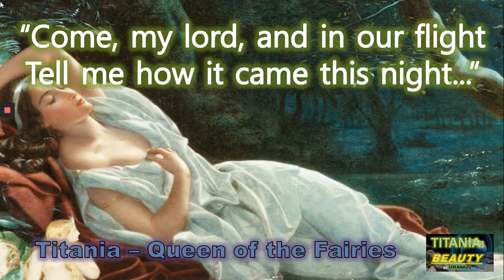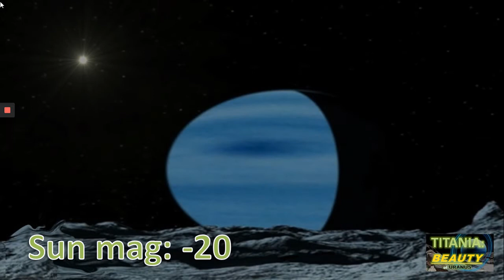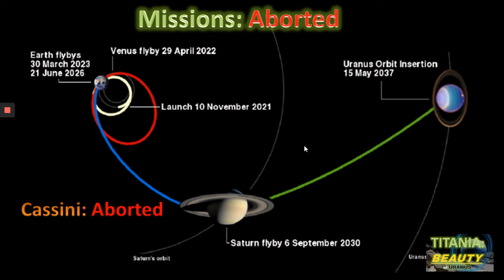TITANIA: The BEAUTY of the Uranian System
it helps me out greatly in the hunt for a new PC with a great microphone!

In this video we research the eighth most massive moon in the solar system - Uranus' moon Titania.

What wonders might we see?
What is it's atmosphere like?

How long does it take to get there?

What are the Gertrude Craters like?

Are there any future missions planned to Uranus?

We need more ice giant missions, don't we?

Credit for the beautiful music to

"Juan Sánchez - Very Young Old Man" free to use on YouTube & social media.